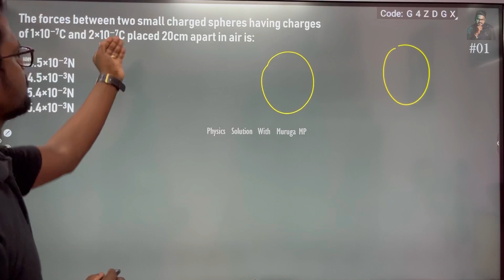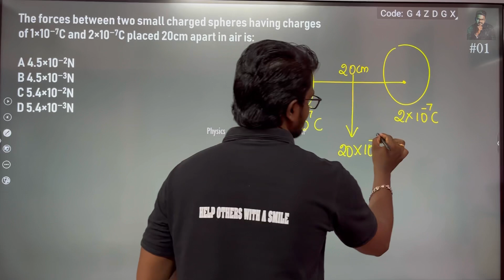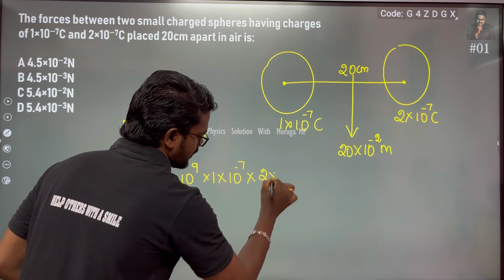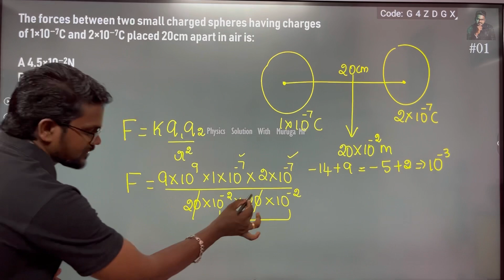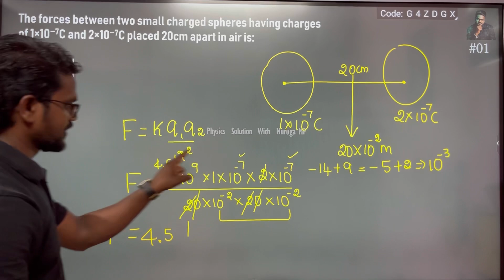The forces between two small charged spheres having charges of 1×10 −7 C and 2×10 −7 C placed 20cm